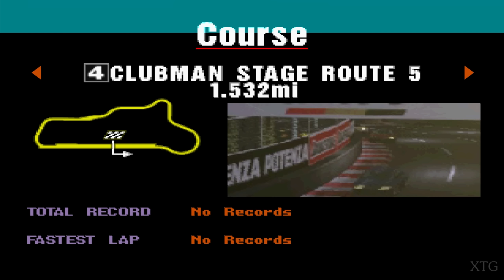Gran Turismo - Arcade Mode Cars & Tracks List PS1 Gameplay HD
Gran Turismo PS1 Gameplay
Release Date: December 23, 1997 (JP); April 30, 1998 (NA)
Platforms: PlayStation

Requested by: AnthonyLu123

My PC Specs:
CPU: Intel Core i7-4790K
GPU: GeForce GTX 1070
Ram: 12GB
OS: Microsoft Windows 10 Pro